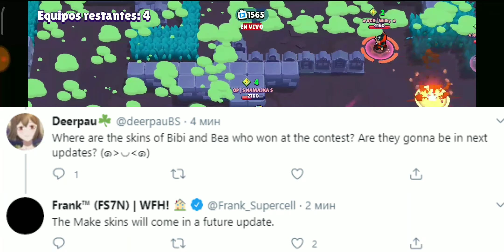¡NUEVAS SKINS Y DATOS CURIOSOS! | Brawl Stars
¡Muy buenas, Hijos del Brawl! ^^

Me quedo con esa skin de Sandy, Supercell take my money 😅